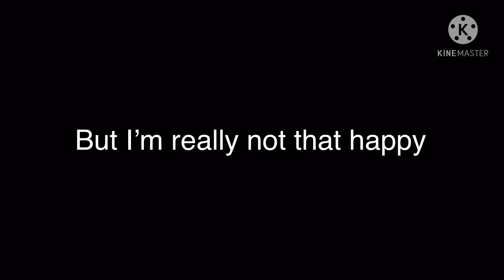Don’t worry about this post